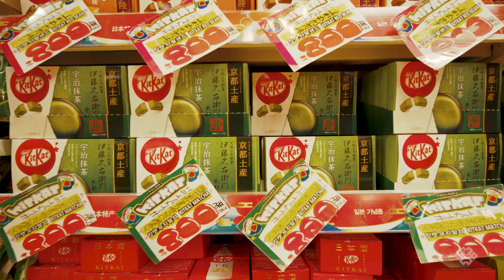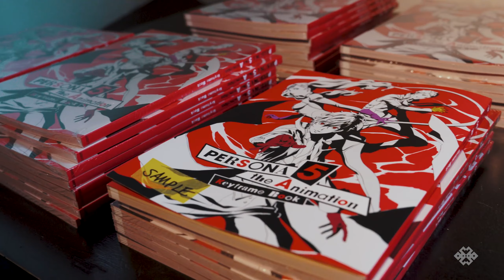Shibuya Crossing Black Buddha Tokyo